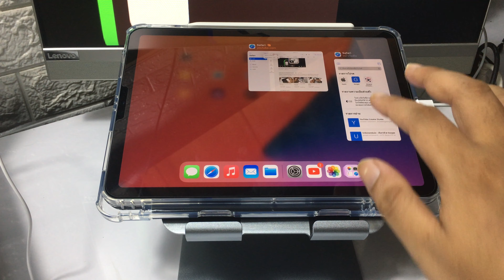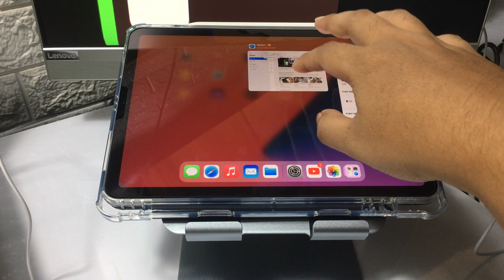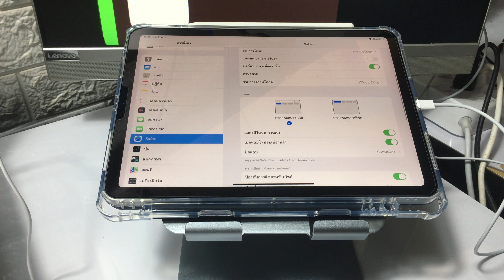ปิดหน้า Safari อัตโมัติหลังไม่ได้ใช้งานตามระยะเวลาที่กำหนด